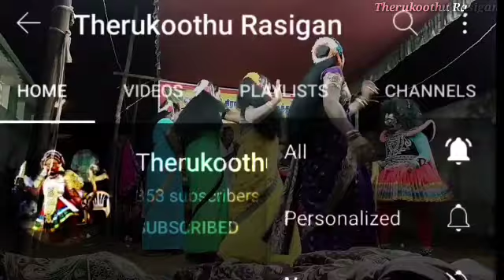கண்ணம்மாவின் அலப்பறைகள் தொடரும்...